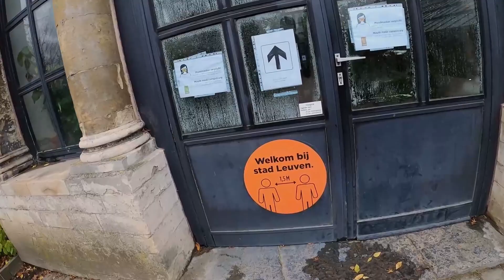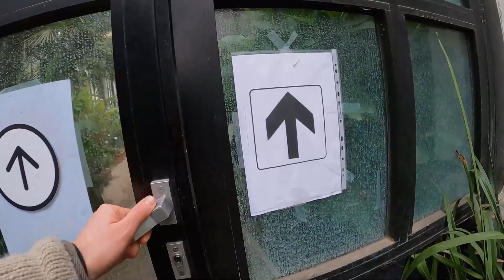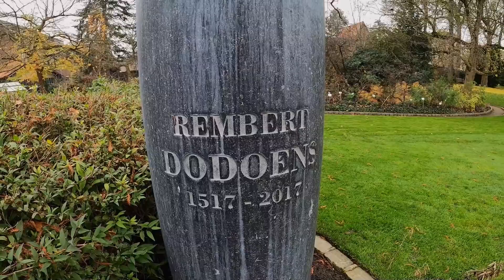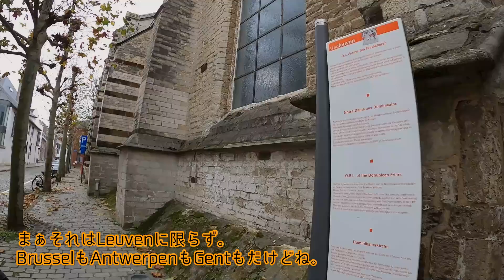SUB【暮らしVlog】バスちゃんとハーブ園デート。のんびり観察。街歩き中の雑談。【Herb garden in Leuven】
Hoi hoi ! Cotje is here !! :)

みなさんこんにちわ！こちゃです！
前回のルーベン集で載せられなかったバスちゃんのハーブ園歩きですw
尺長くて載せれませんでしたがのんびり歩いておりますwww(*'ω'*)b
冬だったので少し寂しい感じもしましたがまた春や夏に帰ってきたいです。

兎にも角にも寒過ぎる1日でした。
街で歩きながら雑談してたんですが終始寒いって言ってました。
次回からは寒い日に暑いねって言うように心がけます。(￣▽￣)b笑

今回もバスちゃんがカメラ頑張ってくれました。感謝。
にしてもルーベン濃かったな。また行きます。

次回もお楽しみに！！(/・ω・)/